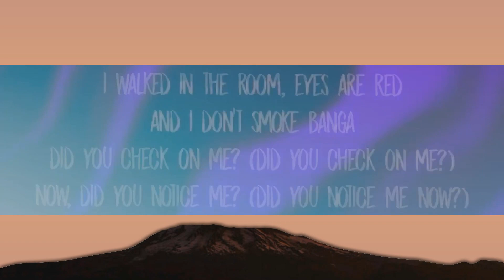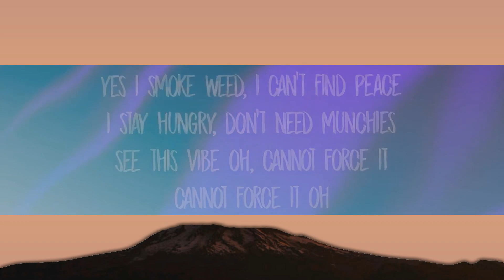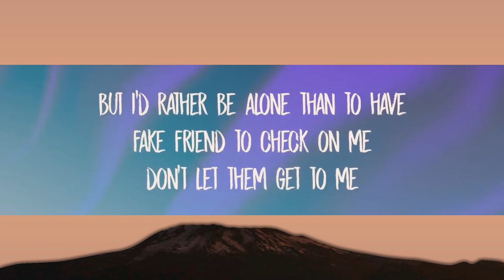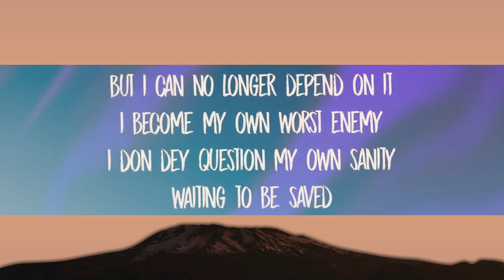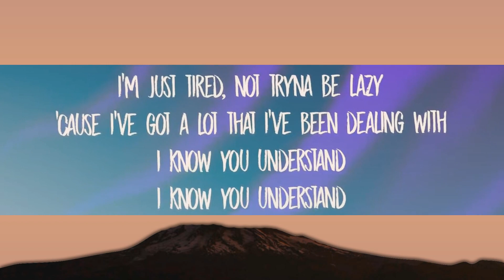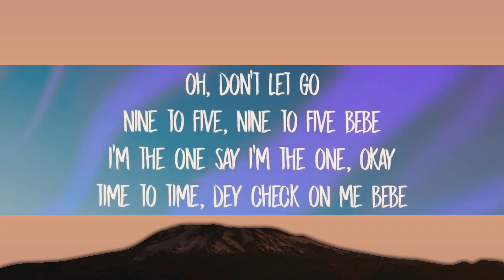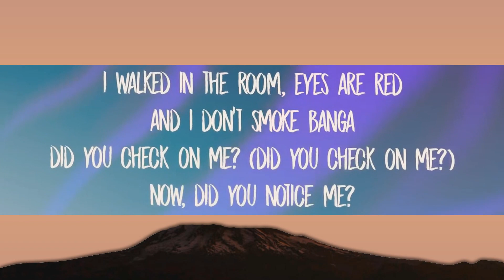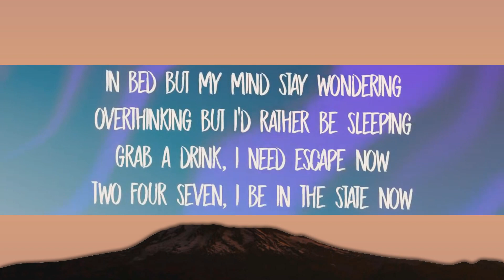Libianca - People (sped up) Lyrics - 1 Hour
Libianca - People (sped up) Lyrics

Oh, oh
Mmm, mmm
From Bamenda, it's Libianca
Oh-wa (a-yo, Mage, do yo' thang)
Nobody wey know di paranoia, oh
'Cause I put a smile on my face
A facade you can never face (hoo)
Who don't really know you
I walked in the room, eyes are red and and I don't smoke banga
Oh, Holy Father, I di try fo hold my head
Yahoo girl, no dey for here (oh, yeah)
Who don't really know you (they don't really know you)
They don't really know you (know-oh)
'Cause you see people, people, people
They don't really know you (mhm)
I've been drinking more alcohol for the past five days (yeah, yeah)
I've been drinking more alcohol for the past five days (mm-hmm)
Now, did you look for me? (Oh)
I walked in the room, eyes are red (and I don't) and I don't smoke banga
(And I don't) did you check on me? (Did you check on me?)